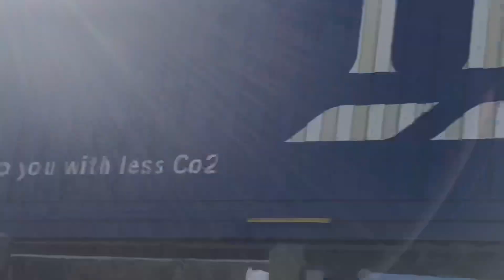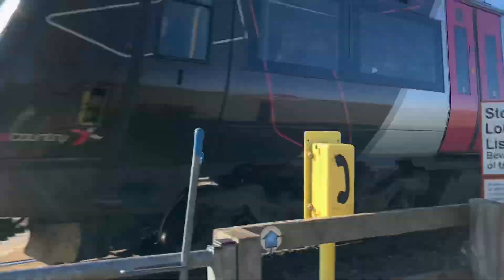Lots of tones and steam at Brockhampton crossing and Cheltenham Racecourse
Today I am spotting at Brockhampton crossing with lots of honks and tones then at Cheltenham racecourse to see some classic steam